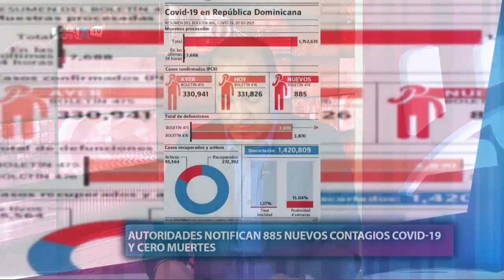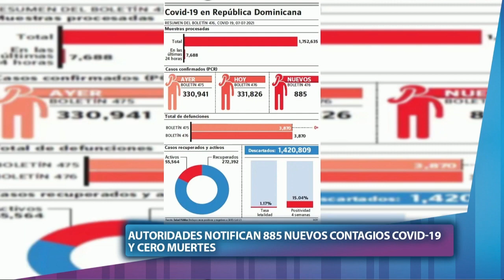MP pide 18 meses de prisión contra Jean Alain Rodríguez e implicados en Operación Medusa